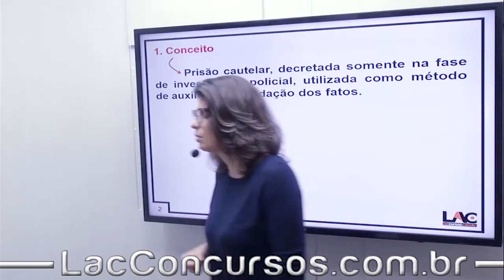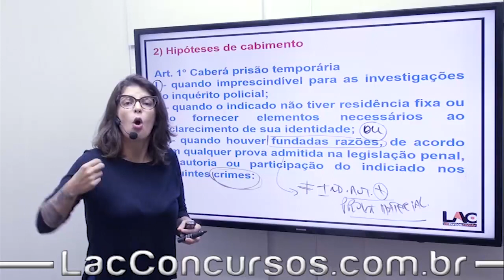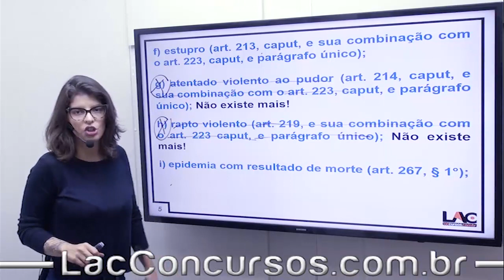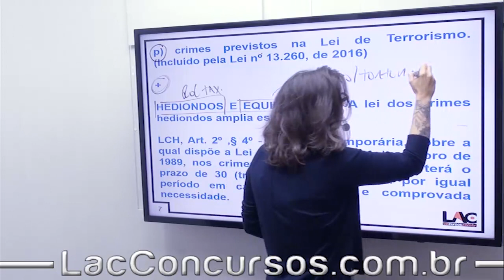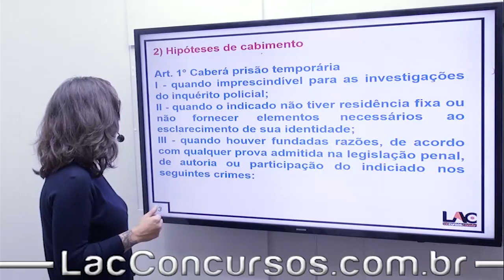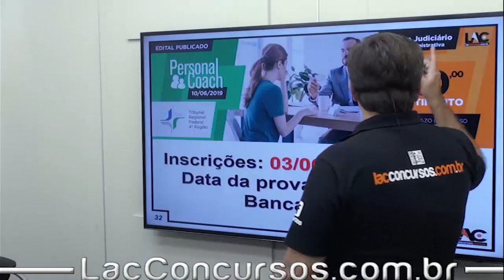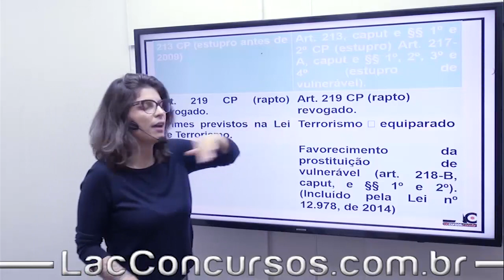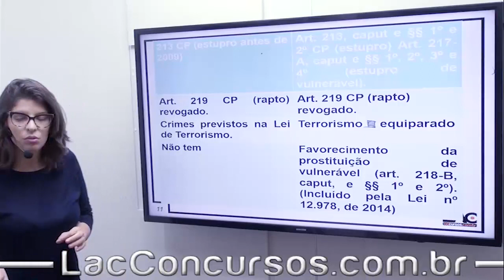Aulas Grátis - TRF 4ª - 67/100 - Processo Penal - Lei 7.960.1989 - Prisão Temporária - Parte 1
Acompanhe as aulas do nosso curso online preparatório para o Concurso do Tribunal Regional Federal da 4ª Região. Nessa aula, serão abordados assuntos importantes para você que busca a tão sonhada aprovação.
Prepare-se com antecedência, planejamento e foco!

Prazo de Acesso: 75 Dias
Personal Coach: 10/06/2019
Investimento: 10x R$20,00

◆ DISCIPLINAS ◆
Noções de Direito Previdenciário
Noções de Direito Processual Civil
Noções de Direito Processual Penal
Noções de Direito Tributário
Noções de Direito das Pessoas com Deficiência